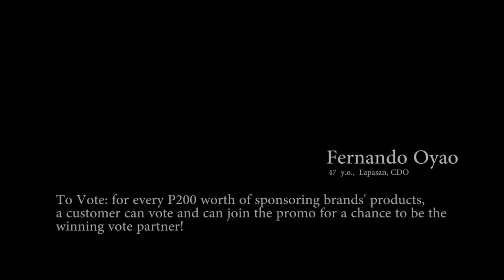Contestant #5 Fernando Oyao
Ororama Stars on 45 Singing Contest

Contestant #5 Fernando Oyao, 47, from Lapasan, CDO
VOTE for here when you purchase any of the sponsors' products worth P200 and get a chance to win cash prizes with our draw on Aug. 30, 2014

Brought to you by: Tang Orange, Nestle Cream,Eden Mayo, Nestle Bear Brand, Magic Sarap, Sunsilk Pink, Baygon Katol, Surf Pink, Coca-Cola 1.5L, Ram Spaghetti Sauce, Listerine, Alaska Condensada, and Alaska Evaporada.